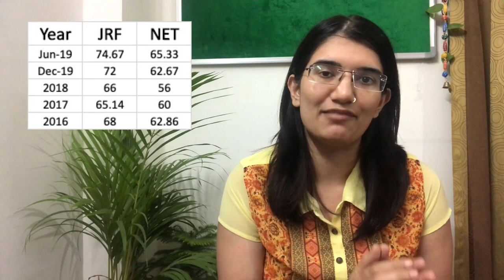UGC NET Economics Expected Cut Off - by Saveri Sargam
The answer key for the UGC NET exam is out. Most of you must be wondering what will the cut-off for the same. To get answers for all your queries watch this video. Here, I will be analyzing what will be the expected cut off for the same. All the best!